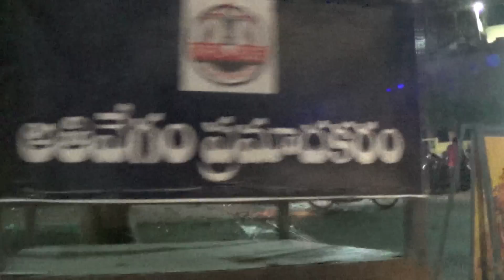Durga Flyover Works-Even Doing Night also-A Look on 04.02.2017-Vijayawada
Andhra Pradesh - The Telugu State - The Sunrise State